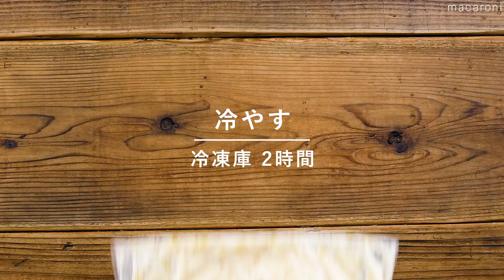【ヨーグルトバナナアイス】もみもみするだけ！暑い日にもぴったり♪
「ヨーグルトバナナアイス」のレシピと作り方を動画でご紹介します。ヨーグルトとバナナをジッパー付き保存袋でもむだけで簡単アイスが出来上がります。暑い日にもぴったりですし、簡単なのでお子様と一緒に作ることもできますよ。

【ヨーグルトバナナアイス】0:00
↓詳しいレシピはこちら↓

・バナナ：2本
・プレーンヨーグルト（無糖）：200g
・砂糖：50g

■作り方
0:03 1. バナナはチャック付き袋等に入れ、手でもんで潰します。
0:21 2. ヨーグルト、砂糖を加えてよくもみながら混ぜます。
0:35 3. しっかり封をして平らにし、2時間ほど冷凍庫で固めます。
0:40 4. 一度取り出し、もんでやわらかくしたら再度冷凍し、もう一度2時間冷凍して凍った状態でもやわらかくなれば出来上がりです。※固くなる場合は再度もんで冷凍を繰り返してください。
0:45 5. 器に盛り、ミントをトッピングしたら完成です。

🌟3位【バナナ蒸しパン】フライパンで簡単！ホットケーキミックスで失敗知らず♪子どものおやつにもぴったり｜macaroni（マカロニ）

🌟2位【ひとくちバナナおやき】子供もよろこぶ♪バナナで作る簡単おやつ！豆腐、きなこ、片栗粉を混ぜた衣をバナナに絡ませて焼くだけ｜macaroni（マカロニ）

🌟1位【炊飯器で作る米粉バナナケーキ】混ぜて炊くだけ！薄力粉の代わりに米粉を使用するバナナケーキ♪。炊飯器で作るので型やオーブン不要｜macaroni（マカロニ）